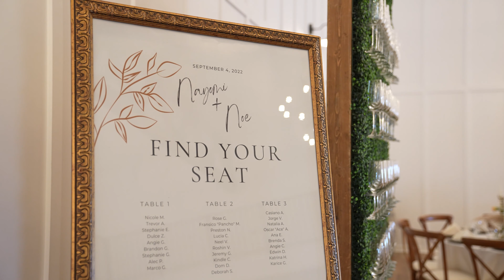Nayomi + Noe Wedding Film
Nayomi +Noe's wedding day in Fresno Ca!
What a Dream capturing such Special Day!

Questions about booking?

Gear
Sony A7siii
24-70mm 2.4 G Master
Lighting - Viltrox L116T
Edited on Adobe Premier